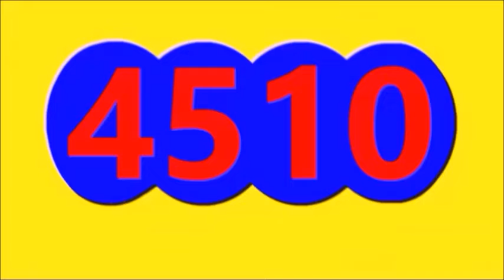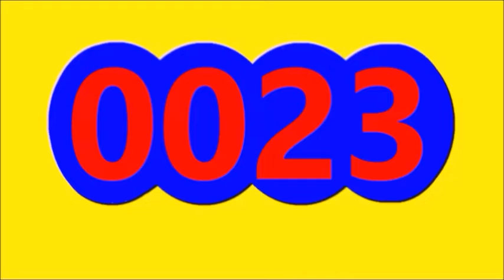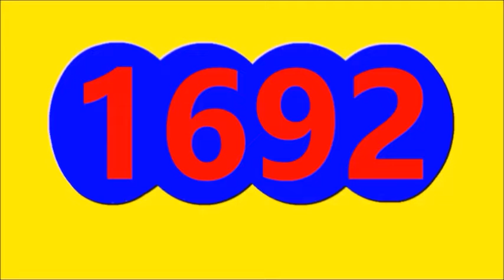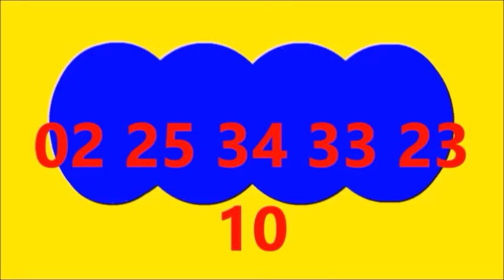RESULTADOS SORTEOS DE TODAS LAS LOTERIAS Y CHANCES DE AYER ANOCHE domingo 15 DE ENERO DEL 2023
ULTIMOS RESULTADOS DE LOS CHANCES Y LOTERIAS DEL DIA DE AYER ANOCHE domingo 15 DE ENERO DEL 2023
RESULTADOS LOTERIAS Y CHANCES DE AYER ANOCHE